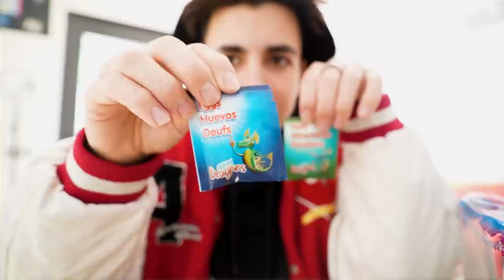ME VOY A LA GUERRA...?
ARTA SE VA A LA GUERRA...

Las cosas entre Ucrania y Rusia cada vez están más tensas por lo que es posible que el ejército ruso me mande llamar para combatir en caso de que estalle una guerra...